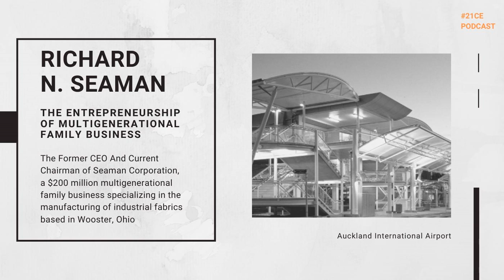Richard N. Seaman: The Entrepreneurship Of Multigenerational Family Business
Richard Seaman is the author of A Vibrant Vision: The Entrepreneurship of Multigenerational Family Business, and the current Chairman of Seaman Corporation, where he served as CEO from 1976 to 2015. He assumed the leadership role of this family busi­ness in 1978 after his father passed away at the young age of 55. Under his leadership, Seaman Corporation, a manufacturer of industrial coated fabrics, grew from $10 million in annual sales to nearly $200 million in sales today.

 Richard serves as a Trustee of the Burton D. Morgan Foundation, whose mission is to support entrepreneur­ship and the free enterprise system. In 2012, he was asked by the Governor of the State of Ohio to serve as a Commissioner of the Ohio Third Frontier, a billion-dollar initiative focused on creating innovation and entrepreneurial ecosystem in the state. He is a member of the Young Presidents Organization, the Family Busi­ness Network-USA, and a Trustee on the board of the College of Wooster.

 Richard was recognized as an Honored Life Member of his industry trade organization, the Industrial Fabrics Association International, and was selected as a Wall of Fame Honoree by the Wooster Area Chamber of Com­merce. In 2015, Richard was chosen by Ernst &amp; Young as Entrepreneur of the Year in the Family Business category.

 Richard is an avid skier, sailor, photographer, and tennis player. Richard and his wife, Judy, live in Wooster, Ohio. They and the families of their three chil­dren are committed to being active owners and stewards of their family business enterprise.